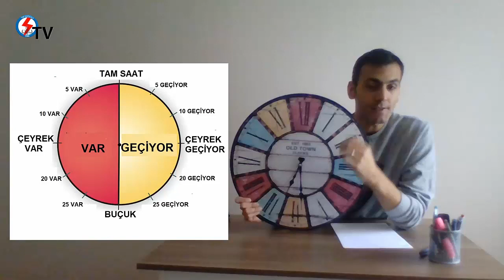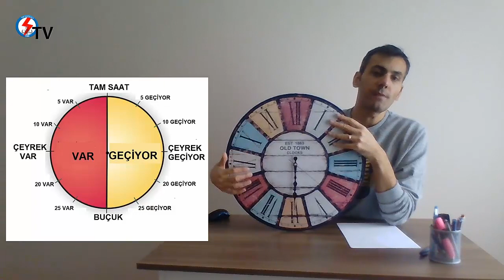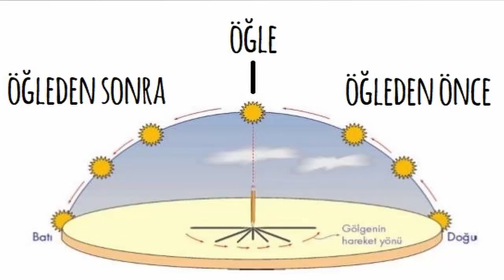3. SINIF MATEMATİK ZAMAN ÖLÇÜLERİ 2. BÖLÜM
Okulumuz sınıf öğretmenlerinden Güven CILIZ'ın anlatımı ile "Zaman Ölçüleri" konusunu dinliyoruz.